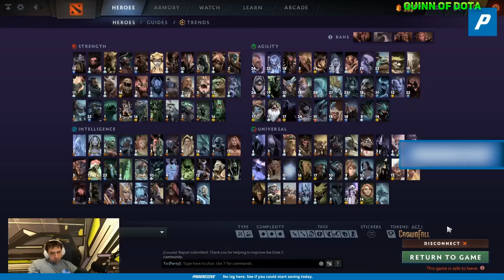ARTEEZY on LUNA vs YATORO on JUGGERNAUT! WHO IS STRONGER?! WHO WILL WIN?!